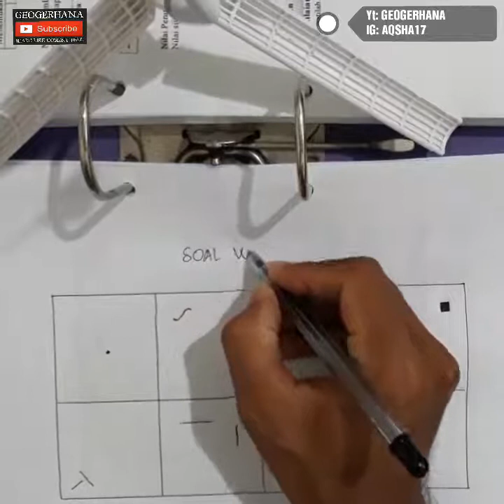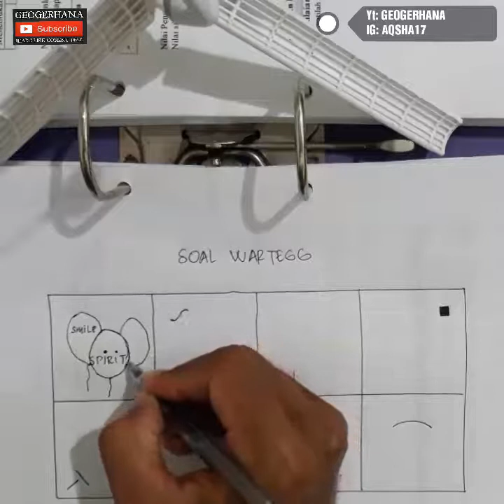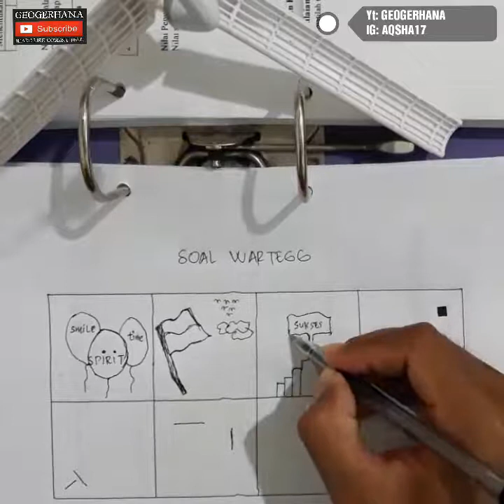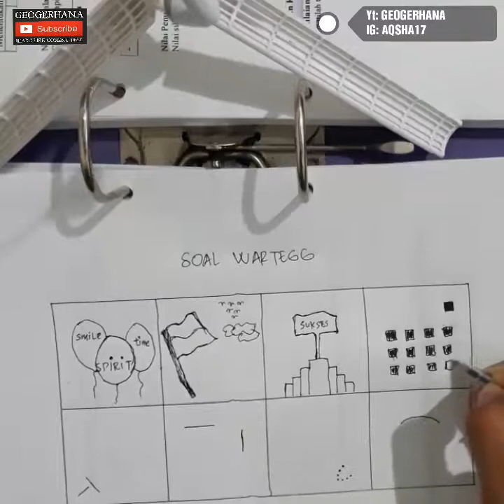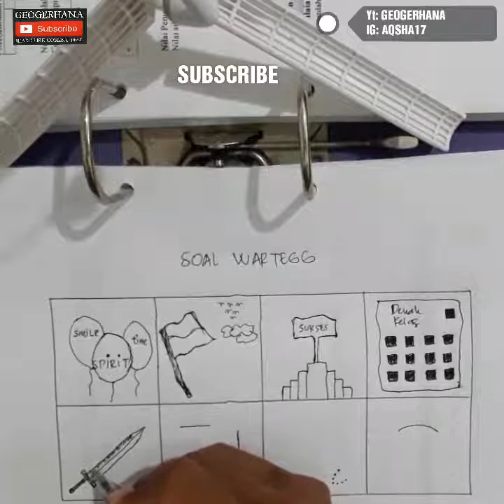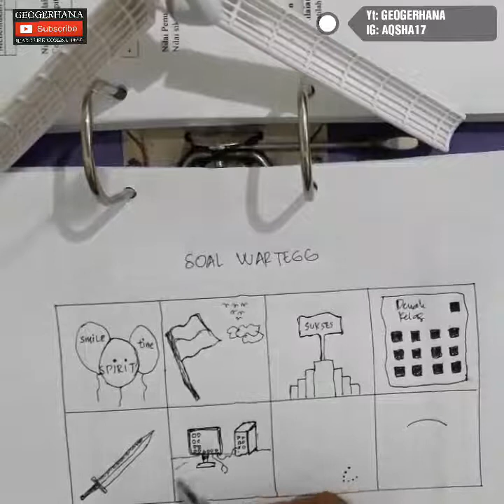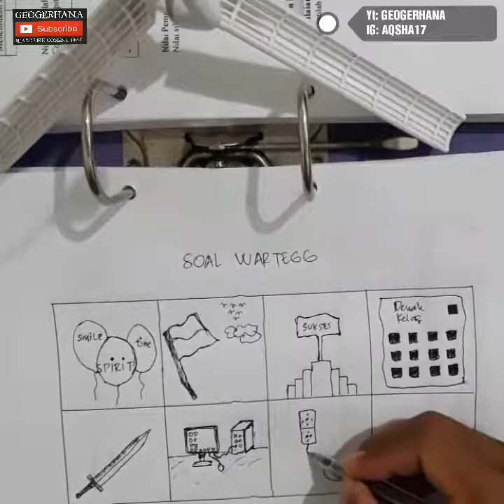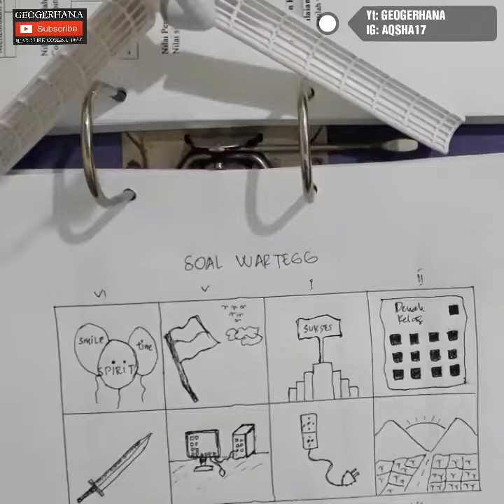Tips Mengerjakan Soal Wartegg Psikotes